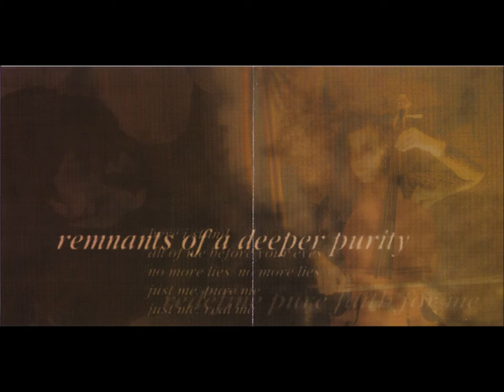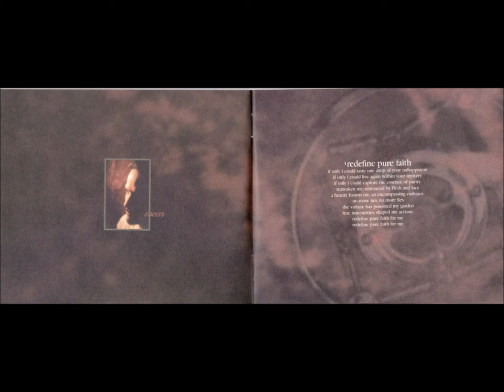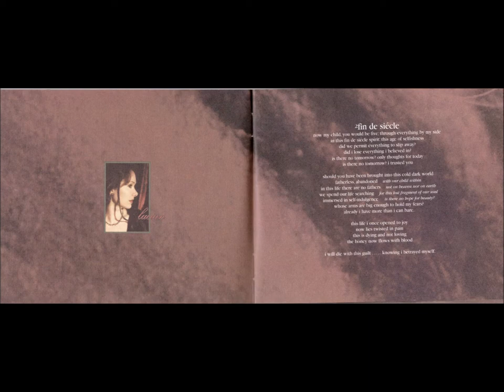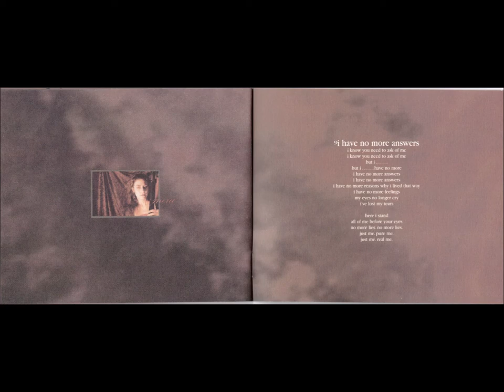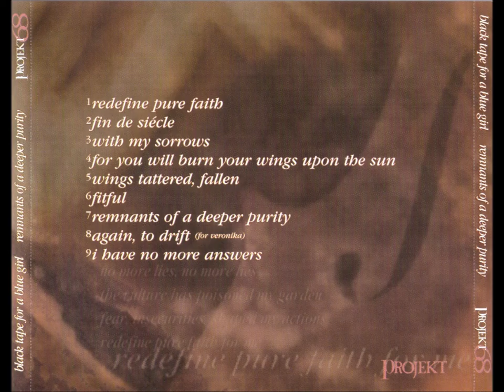1-black tape for a blue girl-Redefine Pure Faith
black tape for a blue girl – Remnants Of A Deeper Purity
Label: Projekt – PROJEKT 68
Format:
CD, Album, Slipcase
Country: US
Released: Jun 7, 1996
Genre: Electronic, Rock
Style: Modern Classical, Ethereal, Darkwave
1  Redefine Pure Faith 5:19
2  Fin De Siécle 5:53
3  With My Sorrows
Arranged By – Oscar Herrera
7:03
4  For You Will Burn Your Wings Upon The Sun 26:20
5  Wings Tattered, Fallen 6:24
6  Fitful 4:56
7  Remnants Of A Deeper Purity 4:36
8  Again, To Drift (For Veronika) 6:00
9  I Have No More Answers 10:35
Pressed By – Allied DT – 2736
Pressed By – Allied DT – 2685
Cello, Arranged By [Orchestral] – Mera Roberts
Electronics, Harmonium, Written-By, Arranged By [Vocal], Design – Sam Rosenthal
Mastered By – Jason Rau, Sam Rosenthal
Photography By [Lucian] – Susan Jennings
Photography By [Sam] – Lisa Feuer
Photography By [Vicki] – Elizabeth Russell
Violin, Arranged By [Orchestral] – Vicki Richards
Vocals, Arranged By [Vocal] – Lucian Casselman
Vocals, Guitar, Tambourine, Arranged By [Vocal] – Oscar Herrera
Middle and end part of track 2 inspired by Anaïs Nin's first diary (pp. 339-344).
Track 3 includes the sephardic song "En la mar ay una torre".
Recorded and mixed January 1995 to April 1996 in the Lush Garden.

Comes in a jewel case with an outer slipcase to hold the case and a heavy paper lyrics book.